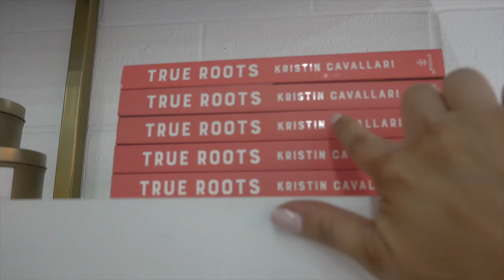SHOPPING CELEBRITY STORES IN NASHVILLE!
Shop with me as I visit the two newest celebrity boutiques in Nashville! I show you Kristin Cavallari's new store Uncommon James which is absolutely incredible. I also take you along with me to Jessie James Decker's new gorgeous boutique Kittenish!